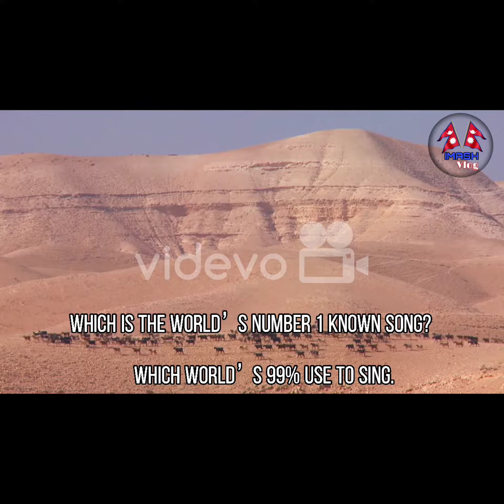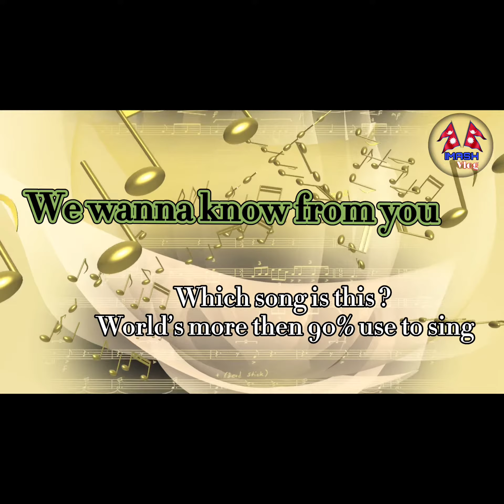Top 5 unbelievable Fact in world/ Fact video,New Nepali fact video.Bisho Ghatana video.Nepali Fact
Hello everyone,
Here had described 5 amazing fact in which in world.
Top 5 unbelievable Fact in world / New Nepali fact video. Bisho ghatana video. Nepali Fact.
Nepali fact video 2021

Note: कृपया हाम्रो काम लाई माया र हौसला दिन चाहनु हुन्छ भने हामीलाई like,share, र Imashvlog लाई subscribe गरिदिनु होला ।ताकी तपाइकै माया सम्झेर अरु यस्तै अझ राम्रा ज्ञान दिने सामग्री हरु तपाई सामु पस्किन सकु- धन्यबाद .
Hello  everyone,
first of all wel come to my channel. Here you can find different verities of interesting and useful videos.